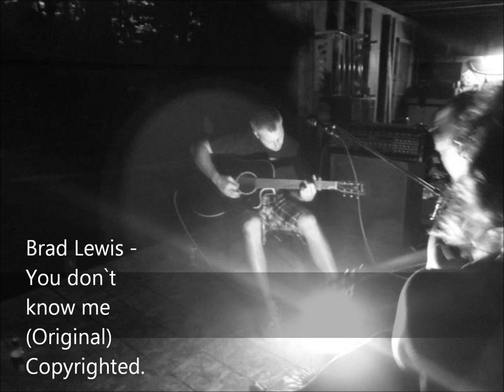Acoustic Songs - Brad Lewis - You don`t know me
Here is another original.Had this one tucked away untill i finally ended up putting the pieces together and making it sound real good. Enjoy